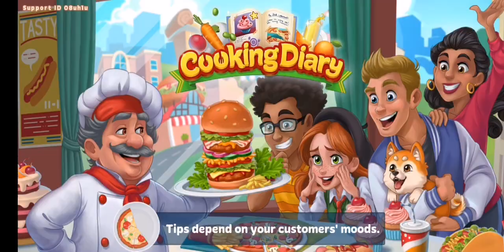Foodtruck #3 Cooking Diary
Complete levels 1-15 in cooking diary's food truck #3 October 2021 edition